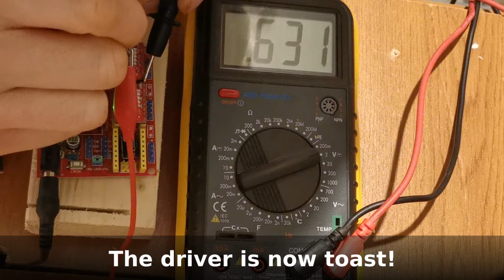Trimming Stepper Motor Drivers Safely (without blowing them up) for CNC / 3D Printing / Robotics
When adjusting the stepper motor driver  it is very easy to short and destroy these boards.  This video shows you how easy it is and how to prevent it.

If you like these videos and want to see more please consider donating a few pennies. All money will be invested into making better quality videos and content.